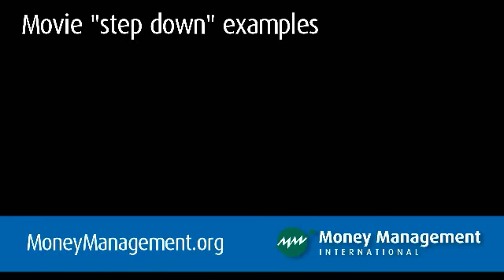How to step down your spending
Most people know that they would/should/could reduce their spending.  However, people are discouraged by this idea because they think of it as an "all or nothing" strategy.  But in reality, there is a lot of room in between to step-down.